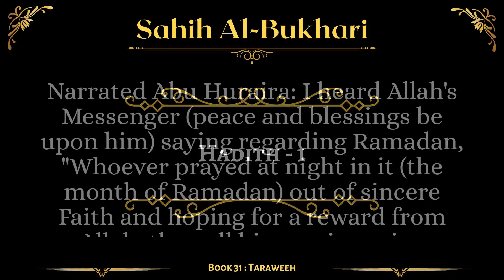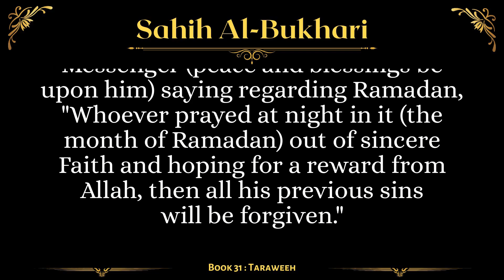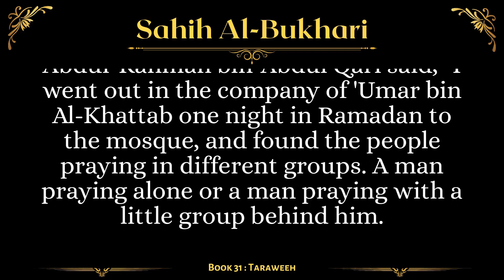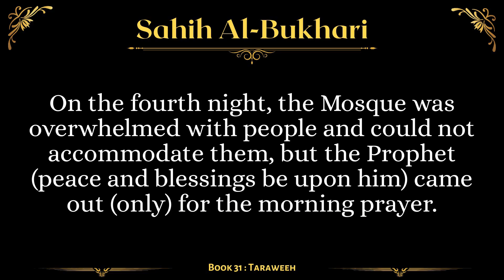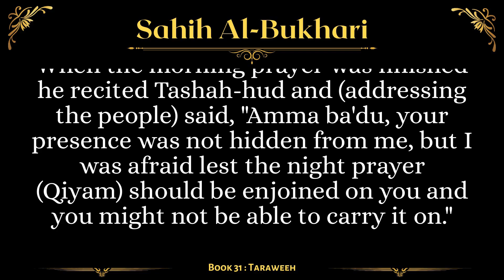[Sahih Al-Bukhari] Book 31: Praying at Night in Ramadan (Taraweeh) | English AudioBook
Summary
Ṣaḥīḥ al-Bukhārī is a collection of hadīth compiled by Imam Abu Abdullāh Muhammad Ibn Ismā`īl al-Bukhārī(rahimahullāh). His collection is recognized by the overwhelming majority of the Muslim world to be one of the most authentic collections of the Sunnah of the Prophet (peace and blessings of Allah be upon him). It contains roughly 7563 hadīth (with repetitions) in 97 books.

This video covers the 31st book of the collection: Praying at Night in Ramadan (Taraweeh)

Timestamps
00:00 Title
00:03 The superiority of Nawafil at night in Ramadan